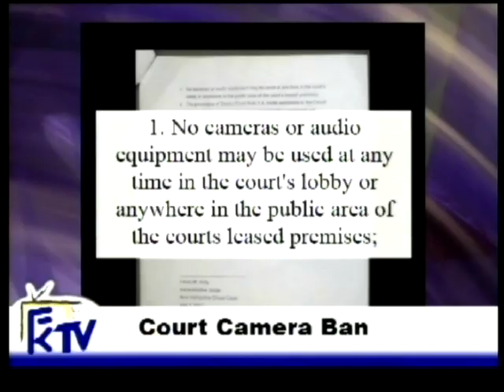Free Keene TV - Cameras in the Court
The Sheriff threatens the Free Keene TV crew with arrest if they enter the court building with equipment.  Free Keene TV field reporter Mark Edge questions Sheriff Richard Foote.